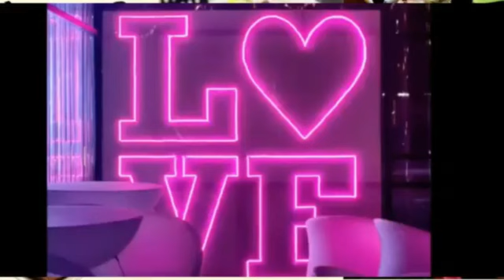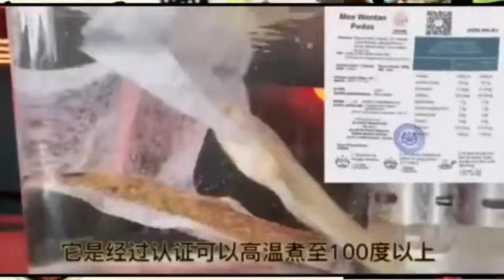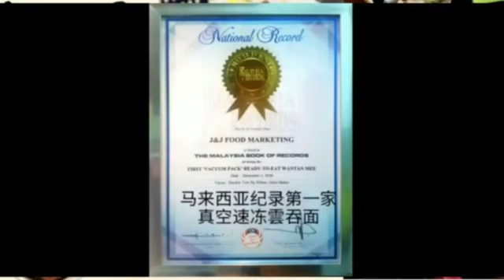老慕遭扣明被告事件及對政局影響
【直播贊助：简单云吞面 JD wan tan Mee｜新山KLS商場隔鄰門市開張大優惠｜讀友一律折扣10%生日月份再折5%｜此外就算在家裡足不出戶也能吃到酒店級美食｜解凍弄熱五分鐘即食｜除了招牌雲吞面之外｜還有其他更多美食｜煮食方便、經典口味｜健康好食、美味非常｜無防腐劑、選擇繁多｜趕快Whatsapp聯繫詢問或獲取西馬各區代理電話或索取菜單資料：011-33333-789 /